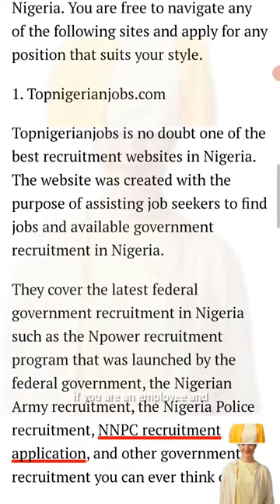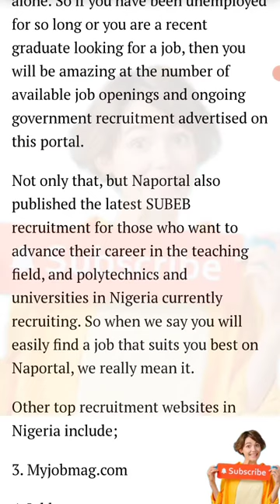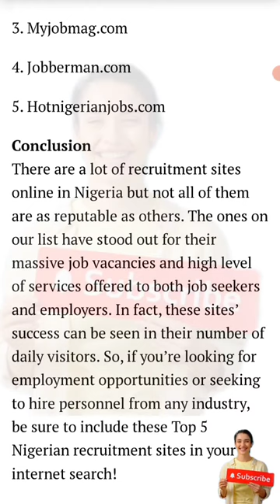Top 5 Recruitment Sites in Nigeria 2024 | Jobs Vacancies In Nigeria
THE LINK: 🔗
▬2. 01:59
▬3. 02:57
▬4. 03:30
▬5. 04:00
▬6. 05:00

▬▬Video Tags.▬▬
Nigeria job websites 2024,Top recruitment platforms in Nigeria,Best job search sites in Nigeria,Latest job vacancies in Nigeria,Nigerian career opportunities 2024,Job portals for Nigerians,Employment websites in Nigeria,Nigeria job search tips,Online job applications in Nigeria,Job boards in Nigeria 2024,Recruitment agencies in Nigeria,Career development in Nigeria,Job opportunities for Nigerians,Nigerian job market trends,Job hunting strategies in Nigeria,Job search hacks for Nigerians,Nigerian job listings 2024,Employment opportunities in Nigeria,Professional networking in Nigeria,Job application success tips, Jobs Vacancies In Nigeria
EmploymentinNigeria2024,JoblistingsinNigeria,Nigeriangovernmentjobs,Career opportunities in Nigeria,
OnlinejobapplicationsNigeria,RemotejobopportunitiesNigeria,Top 5 Recruitment Sites in Nigeria 2024
                                  ▬▬ Credit and Appreciation To ▬▬
👉▬▬ Video Editing Software KineMaster Pro / ActivePresenter